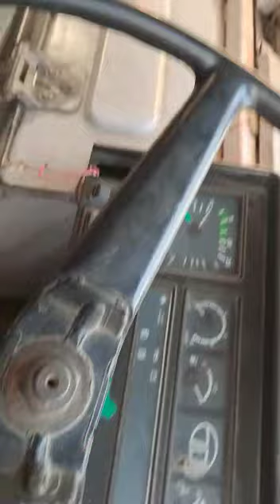TATA LPT3118CUMMINS 8X2CargoTruck 2008